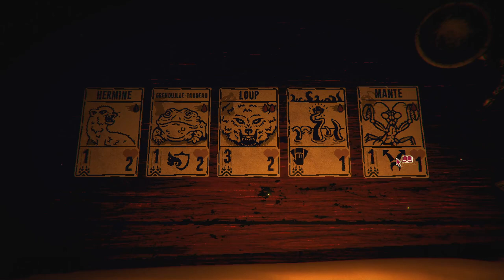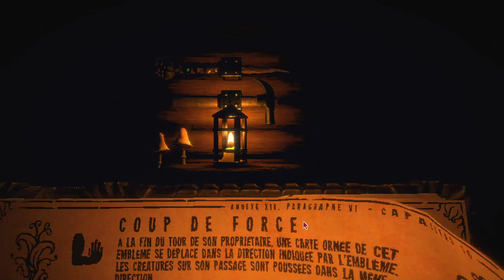[FR] EP01 - Kaycee's Mod - Le coyote !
Premier épisode de ma série sur kaycee's mod, rien de très compliqué dans cette run

--- Logiciels utilisés